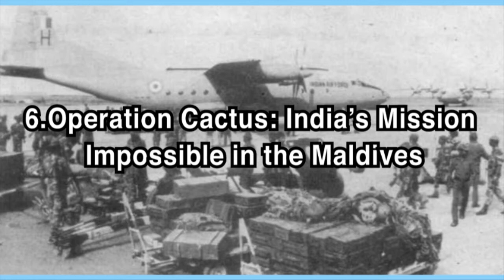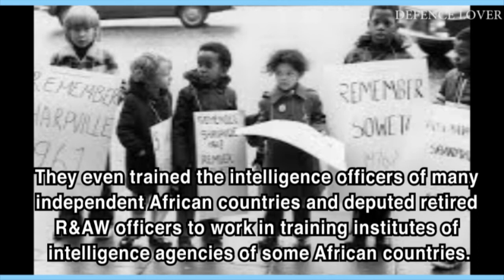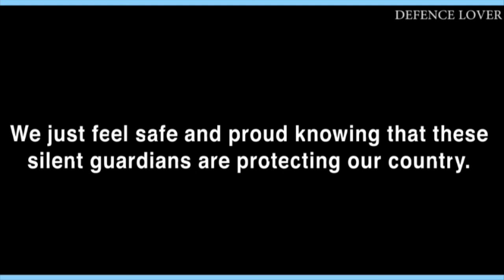10 Declassified and Amazing R&AW operations That Every Indian Must Know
The Research and Analysis Wing (R&AW or RAW) is the primary foreign intelligence agency of India. It was established in 1968 following the intelligence failures of the Sino-Indian and Indo-Pakistani wars, which persuaded the Government of India to create a specialised, independent agency dedicated to foreign intelligence gathering; previously, both domestic and foreign intelligence had been the purview of the Intelligence Bureau.

During the nine-year tenure of its first Director, Rameshwar Nath Kao, R&AW quickly came to prominence in the global intelligence community, playing a role in major events such as the independence of Bangladesh and the accession of the state of Sikkim to India. The agency's primary function is gathering foreign intelligence, engaging in counter-terrorism, promoting counter-proliferation, advising Indian policymakers, and advancing India's foreign strategic interests. It is also involved in the security of India's nuclear program. Many foreign analysts consider the R&AW to be an effective organisation and identify it as one of the primary instruments of India's national power.

Headquartered in New Delhi, R&AW's current chief is Anil Dhasmana. The head of RAW is designated "Secretary (Research)" in the Cabinet Secretariat, and is under the direct command of the Prime Minister and reports on an administrative basis to the Cabinet Secretary of India, who reports to the Prime Minister.